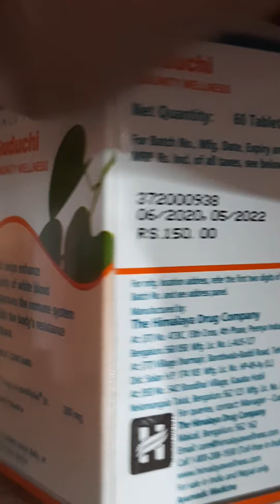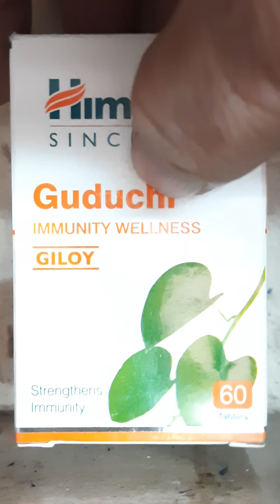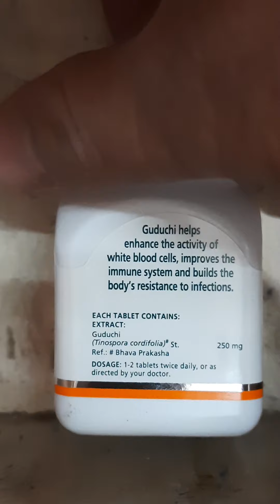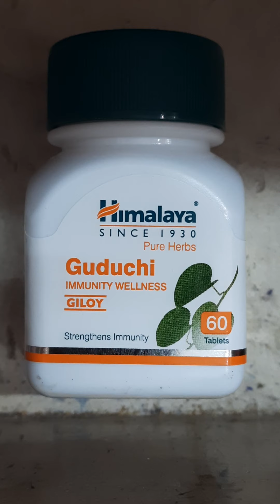Guduchi giloy use in hindi himalaya guduchi giloy vati giloy tablet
Dosto is video me hamne total jankari di hai GUDUCHI ke bare me is tablet ko ham kis condition me use karte or iski sahi dosage kya hai .Samjhane ke liye video ko end tak jarur dekhe, video ko like comment & subscribed kare my channel.